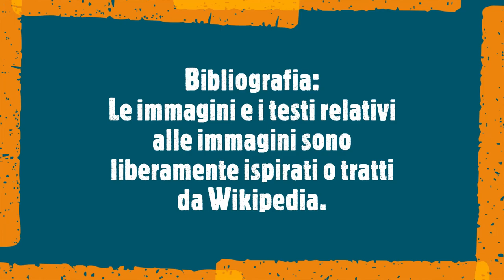Cos'è il monocordo